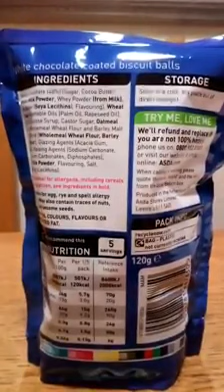White Choc Digestive Bites review